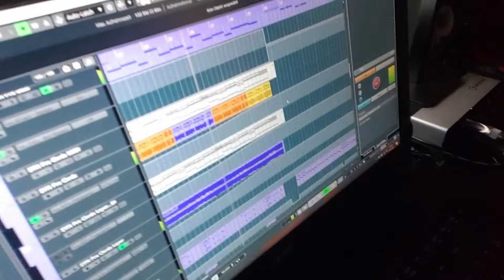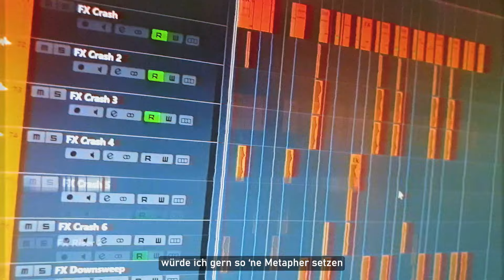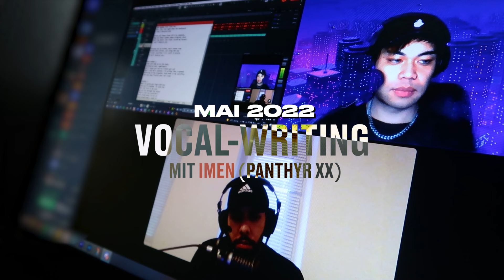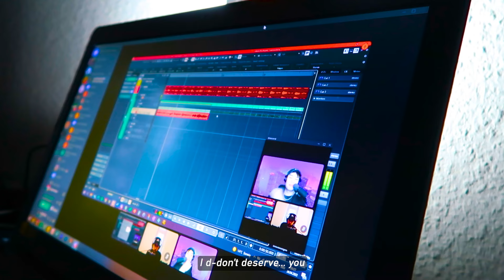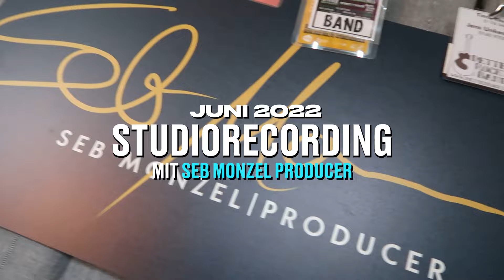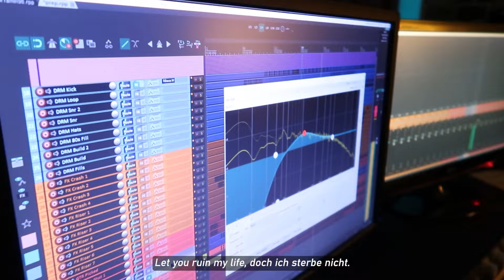The Making of LOVEdrunk | SELFMADE IDOL Ep. 4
Über mich:
THE NEW ASUKA ist das erste "D-Pop-Idol". Mit seinem Sound, Look und Choreographien erschafft eine spannende, innovative und einzigartige Fusion aus K-Pop und Deutschpop. Inspiriert von südkoreanischen Boygroups wie BTS, Stray Kids & MONSTA X, sprengt er die musikalischen und kulturellen Grenzen der deutschen Musikszene und injiziert ihr eine geballte Ladung asiatischer Einflüsse.

In seiner Onlineserie "Selfmade Idol" gibt THE NEW ASUKA seinen Fans einen intimen Einblick in seine Reise zum Erfolg und hat damit bereits über 120.000 Follower auf TikTok gewonnen. Seine deutschsprachigen Neuinterpretationen von K-Pop-Songs, wie BTBT - Deutsche Version, im Original von B.I, haben ihm hunderttausende Streams eingebracht. Mit seiner Debüt-EP LOVEdrunk (VÖ 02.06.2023) ging er den nächsten Schritt: Sie enthält vier eigens komponierte Songs, die den explosiven Startschuss zum angestrebten Popstar-Status entfachen.